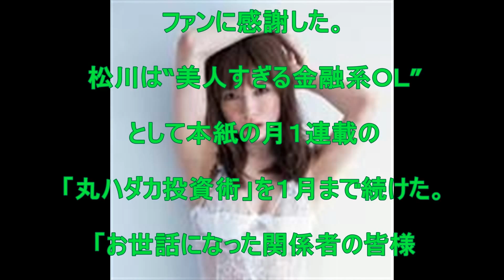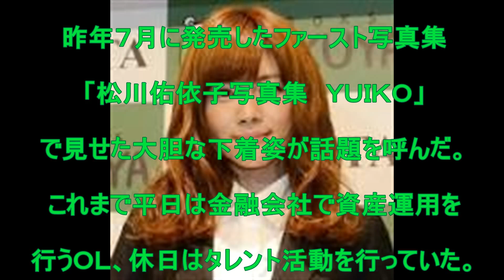テラスハウス‬, ‪松川佑依